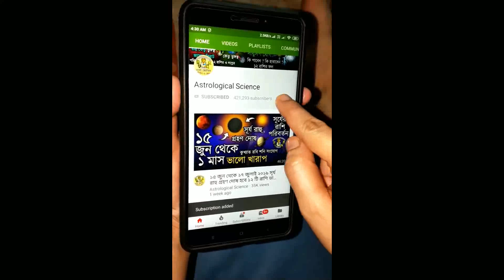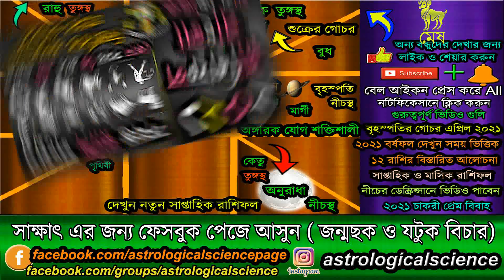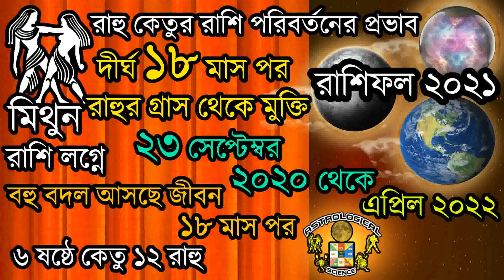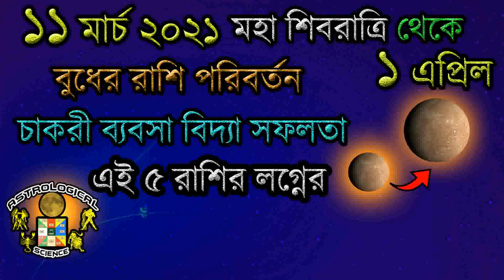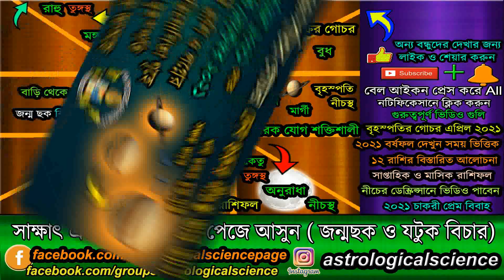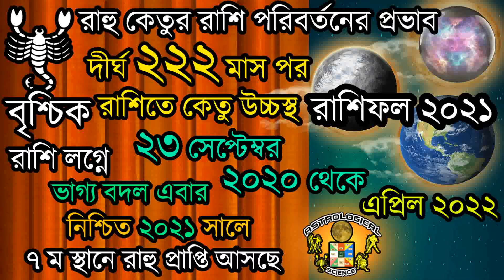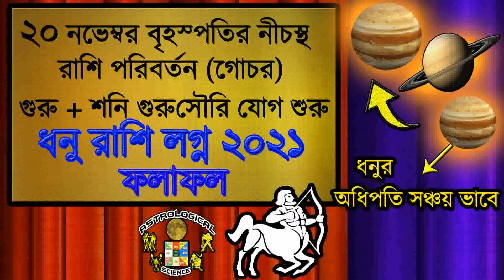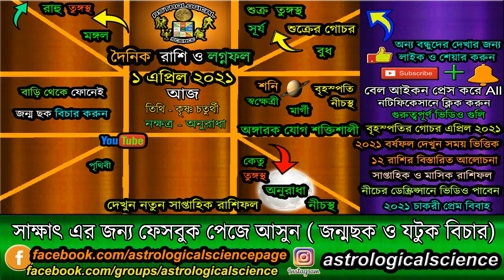আজকের রাশিফল বাংলা ১ এপ্রিল ২০২১ বৃহস্পতিবার Ajker Rashifal 1 April 2021 Dainik rashifal Bengali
🧡 আজ ১৪ মার্চ ২০২১ সূর্যের রাশি পরিবর্তন ১৪ এপ্রিল পর্যন্ত রাশিচক্রে প্রভাব চৈত্র মাস কেমন যাবে 🧡